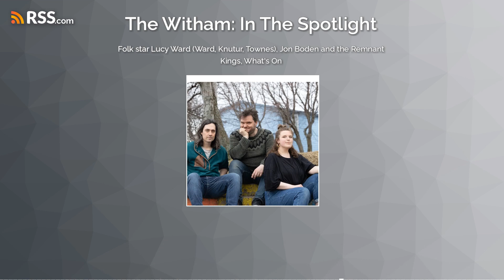Folk star Lucy Ward (Ward, Knutur, Townes), Jon Boden and the Remnant Kings, What's On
Lucy Ward explains how a singer from Derbyshire hooked up with performers from Iceland and Canada to record an album and embark on a UK tour. Plus news of a gig next year from Jim Boden and the Remnant Kings